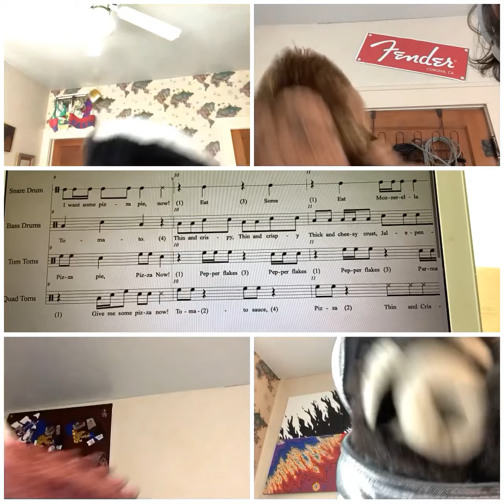I want Pizza (puppet skit based on a drum cadence)J.Harris